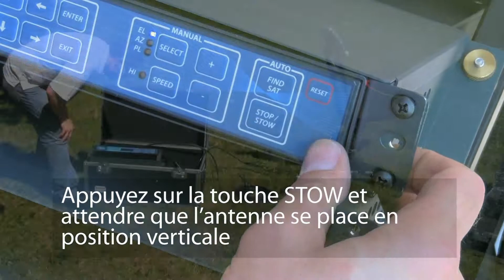L'antenne satellite Internet FlyAway FLY 75V - Montage et démontage - Nj Albert Télécommunications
L'antenne iNetVu® FLY-75V FlyAway antenne est un système d'antenne satellite de 75 cm, hautement portable, auto-pointage, auto-acquisition qui est configurable avec le contrôleur  iNetVu® 7710 permettant l'acquisition rapide de satellites en quelques minutes, à tout moment et partout. Il peut être assemblé en 10 minutes par une seule personne.